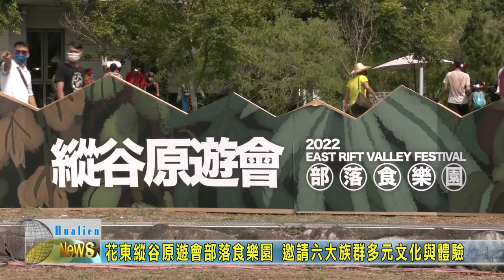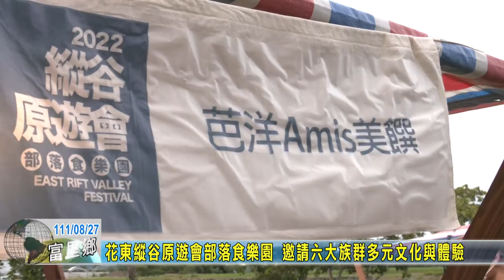20220827 09 花東縱谷原遊會部落食樂園 邀請六大族群多元文化與體驗